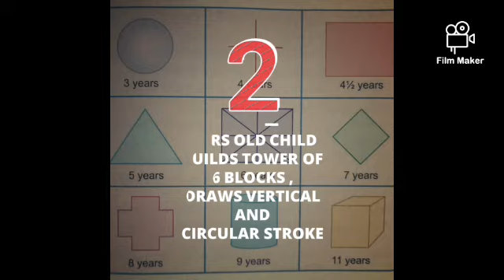fine motor milestones of a 2yrs old child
pediatrics
let's crack neet pg